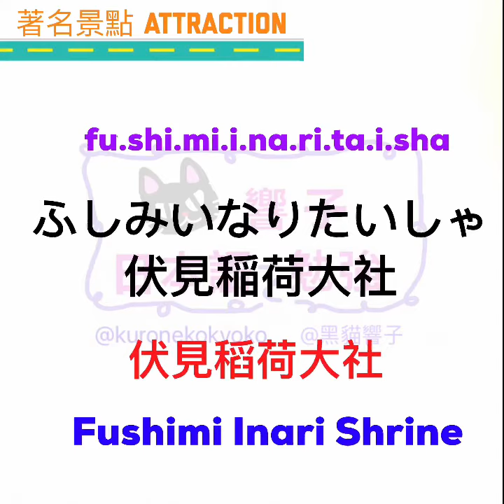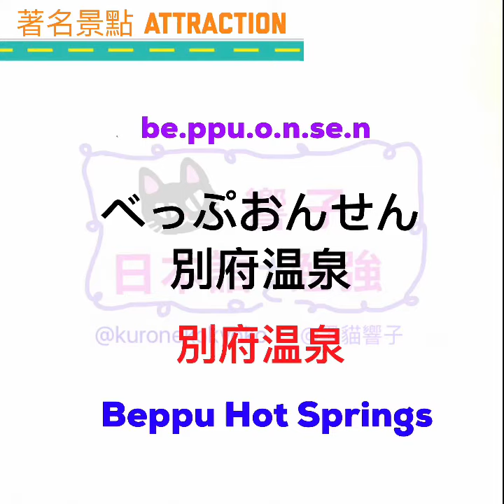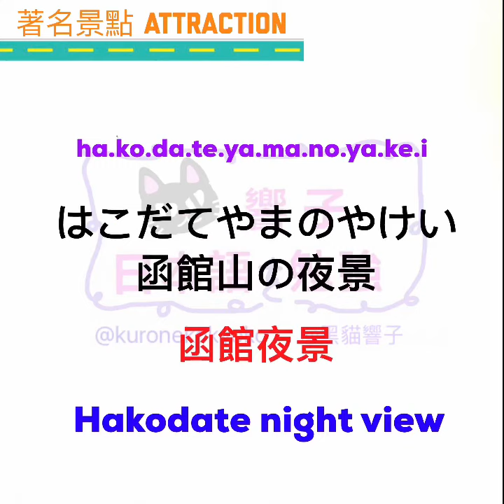生活日語 ｜日本著名景點 | 日文單字 | 日文自學 ｜學日文 ［黑貓響子］